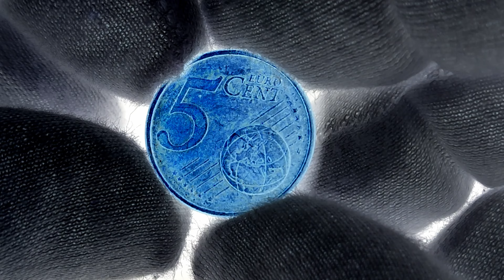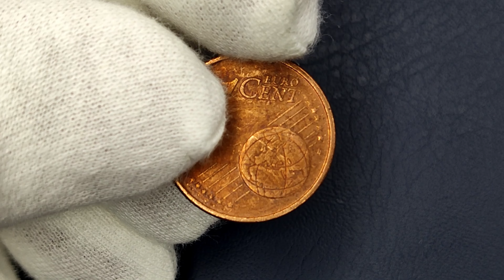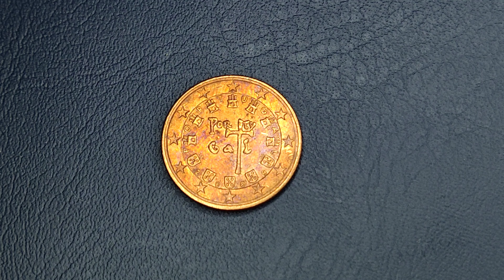PORTUGAL 5 EURO CENT